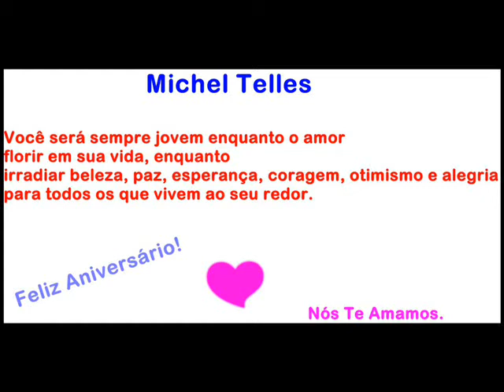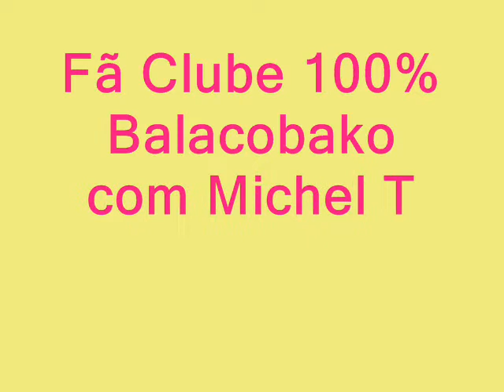Parabens Michel Telles.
100% Balacobako com Michel Telles